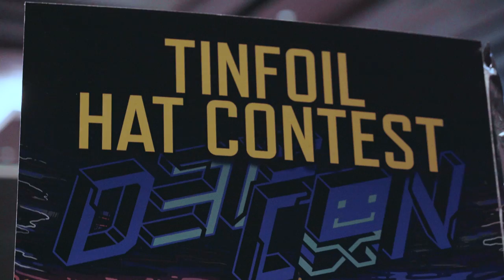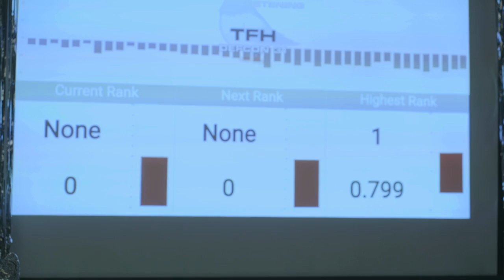DEF CON 31 - Tin Foil Hat Contest Interviews - video team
CauseEffect gets the scoop on the famous DEF CON Tin Foil Hat Contest.